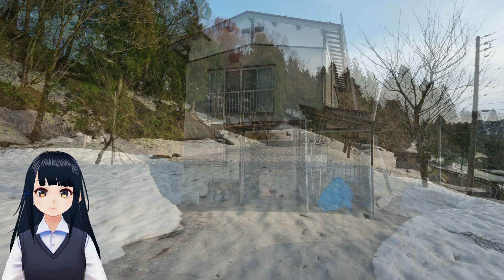【豪雪地帯】首沢火葬場探訪と室島野焼き場チャレンジ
郷土資料や古い地図で昔は火葬場が多くあったことが確認されている新潟県魚沼地方。
現地入りするとなかなか痕跡を発見できません。視聴者様からの情報を元に首沢の火葬場を訪ねました。
また、懲りずに自力での発見を試みた十日町市室島乙の墓地の情報共有をいたします。
正直、難航しているので地元や近場の方に調べてもらって教えていただくだけで満足です。

■簡単にできるご支援のご案内
このチャンネルでは、Amazonアソシエイト・プログラムを使用しています。
下記リンクからアマゾンに飛んでお買い物していただくと、
わたしに少しですが紹介料が支払われます。
視聴者の皆様には何もメリットがありませんが、
応援としてご利用していただけると嬉しいです。
アマゾンへのリンク

■参考文献
・「高志路」, 第277号, 新潟県民俗学会, 1985.
　（室島には渋海川東西２つの火葬場があったこと・古くから火葬をしていること・火葬場の構造など）

【素材】
Model: VRoidStudio
     "Silver" written by ISAo
Photos: Moe's colleagues of the Cremation Research Project